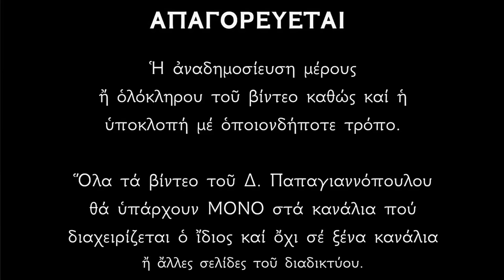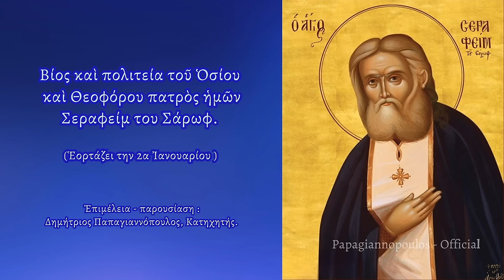🌸 2 ΙΑΝΟΥΑΡΙΟΥ - Βίος και θαύματα Αγίου Σεραφείμ του Σάρωφ | Δημήτριος Παπαγιαννόπουλος